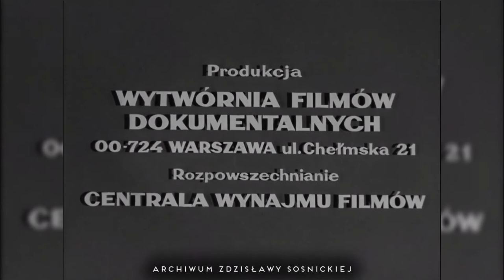Zdzisława Sośnicka - Nagranie piosenki "Idę Przed Siebie" - Fragment PKF 1974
PKF - 74/07B
Kamery Polskiej Kroniki Filmowej zarejestrowały jedną z sesji nagraniowych Zdzisławy Sośnickiej i jej zespołu do albumu "Taki Dzień Się Zdarza Raz". Sośnicka wykonuje tutaj utwór "Idę Przed Siebie" - kompozycja Wojciecha Trzcińskiego, do słów Janusza Kondratowicza.

Montaż i proj. graf. - Archiwum Zdzisławy Sośnickiej

Nagranie jest udostępniane tylko i wyłącznie w celu propagowania twórczości wybitnej Artystki - Zdzisławy Sośnickiej. Autor kanału nie czerpie z niego żadnych zysków.